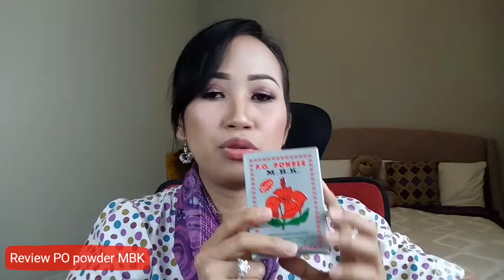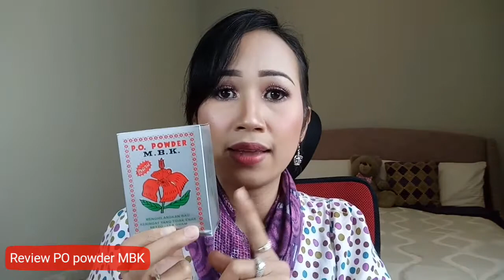Cara Mengatasi Masalah Bau Badan Murah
Terimakasih bu Tari udah merekomendasikan bedak badan yang super Holly Grail. In future product ini adalah list yang harus dibeli